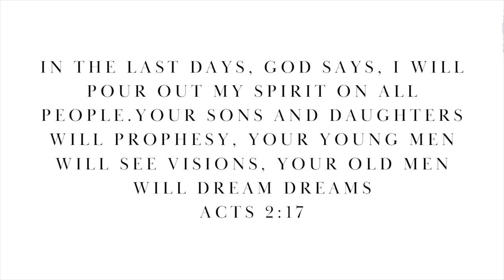Revolutionary Dreamer Giordano Bruno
Mandyowenministries.com

Where the Dirt Road Leads: My Journey from Sorrow to Joy

The ultimate interpretation is through prayer!

Be Blessed!